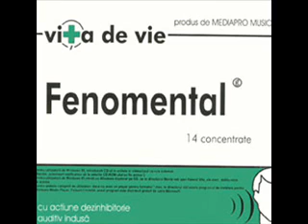Vita de Vie - Nod'n gat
... de pe albumul Fenomental lansat in 1999